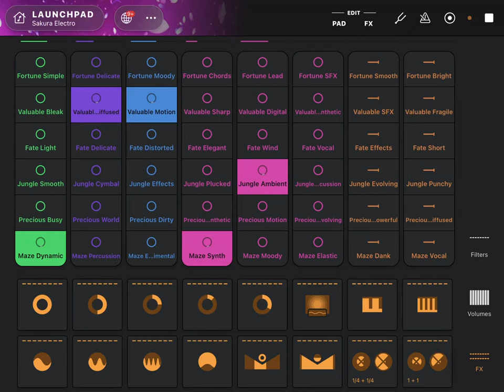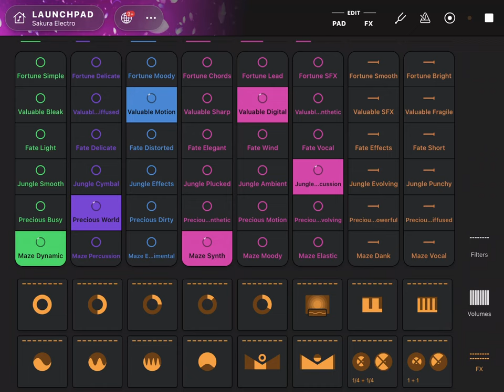1 hour of easy AI beats and music